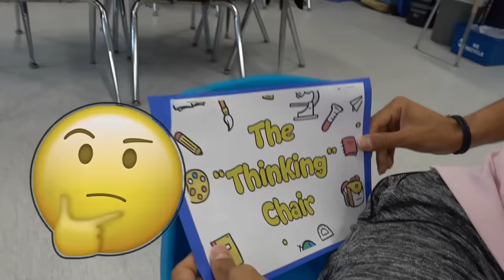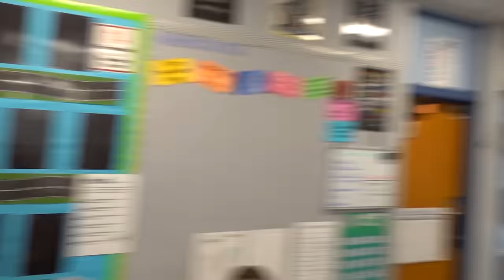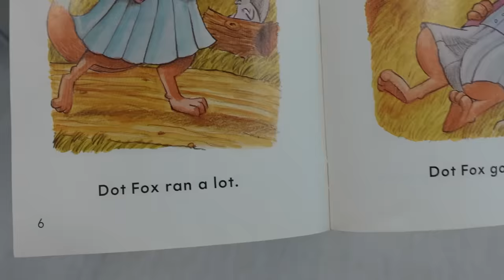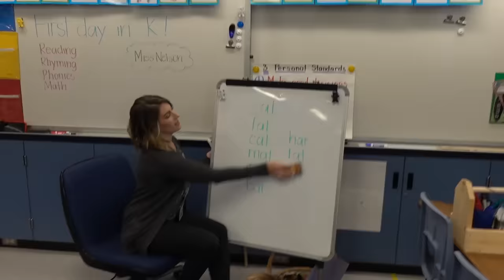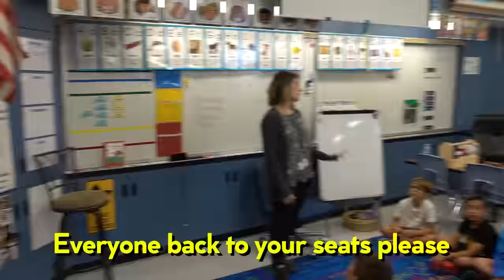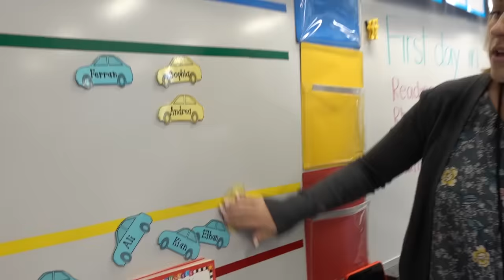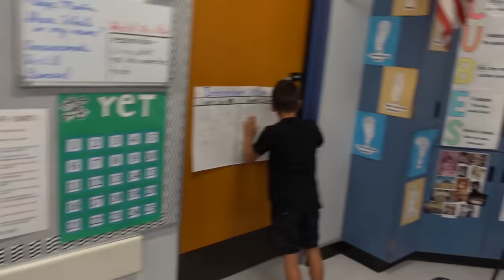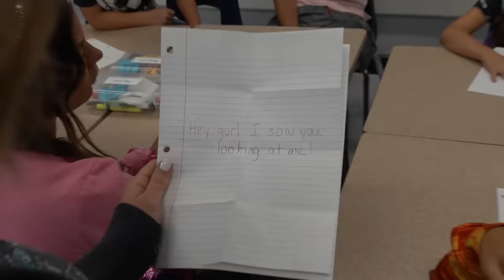Going Back To KINDERGARTEN For A Day! *CHALLENGE* | The Royalty Family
Going Back To KINDERGARTEN For A Day! *CHALLENGE* Its The First day of school and the royalty family is going to kindergarten!!!